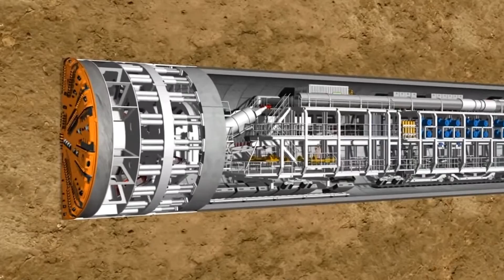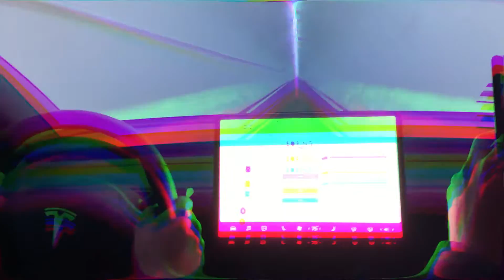How The Boring Company Will Solve Traffic Congestion, Plan to End Traffic, Ride in Tunnel Loop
We all hate waiting in traffic, which is why Elon Musk is currently looking at ways to solve this problem by creating underground tunnels for humans to drive on!

Levitating Mars
Mars Dust Globe
3D Illusion lighting
Starlink Battle For Atlas

1. Fully Automatic Espresso Machine
2. Perfect Desk Chair
3. Wireless Mechanical Keyboard
4. Wireless DTS Headphone
5. Vocal Microphone
6. UltraWide Monitor